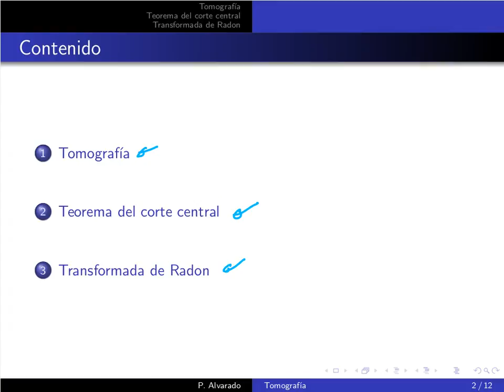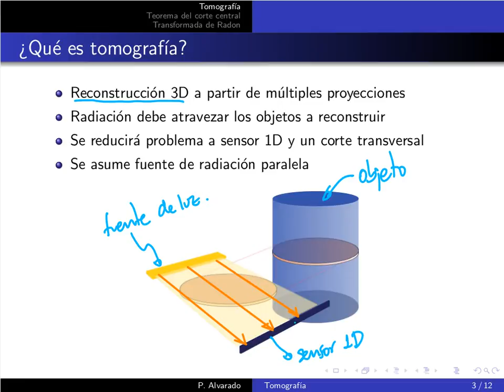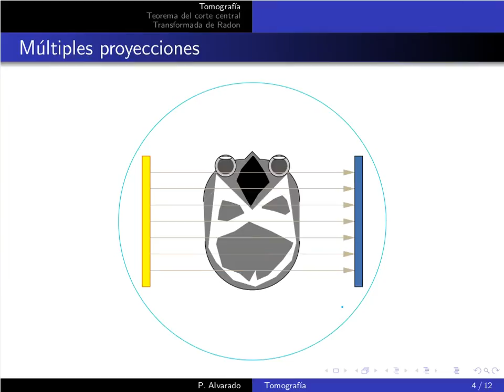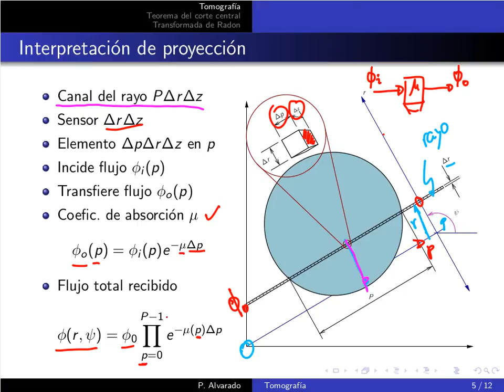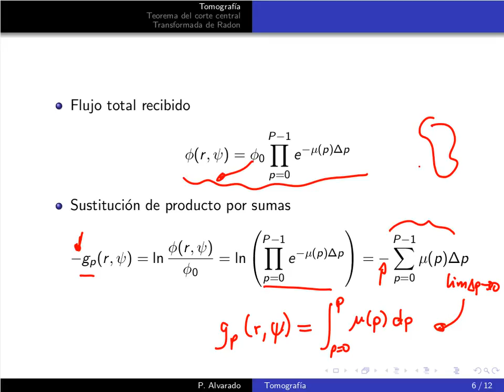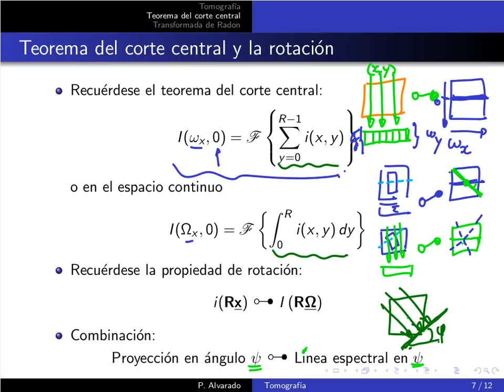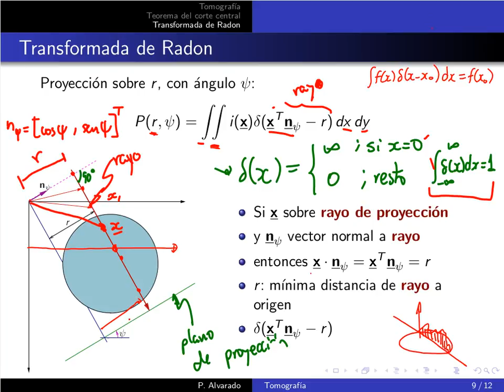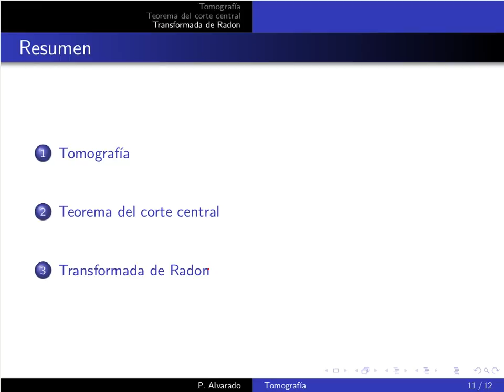MP6123 PDI Lección 07.2: Tomografía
Lección 07.2: Tomografía